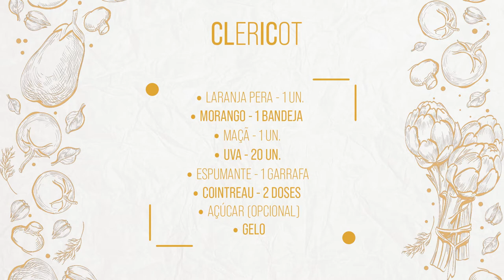O DRINK PERFEITO PROS DIAS QUENTES | Larissa Queiroz em Ilhabela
Oieee... tudo bem com vocês?

Hoje a gente vai abrir o bar com um drink super refrescante, cheio de frutinhas pra beliscar depois, levinho e saboroso! Vem aí nosso CLERICOT, pra você fazer bonito quando receber seus convidados...

Faz aí e me conta o que você achou... 😍

Beijinhos,

Lari Queiroz ✌